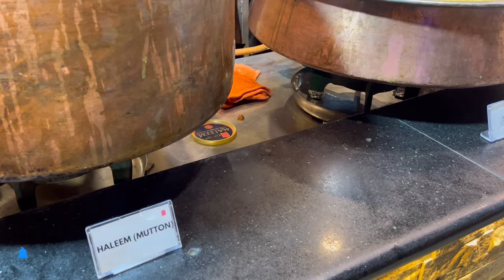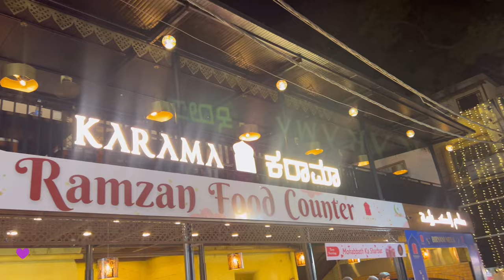Iranian family 🇮🇷 visiting Frazer Town 🇮🇳| street food in Bengaluru | Ramadan food street 2024